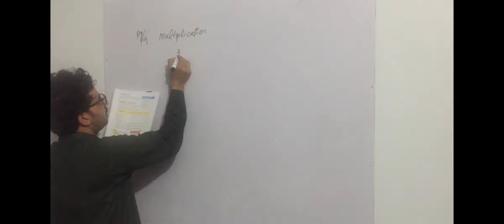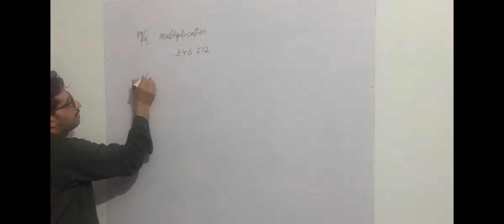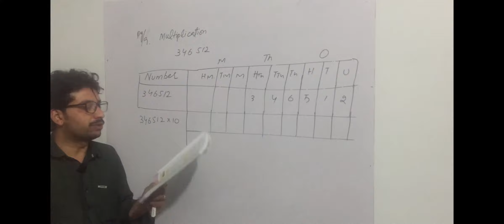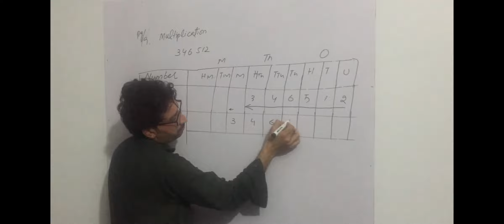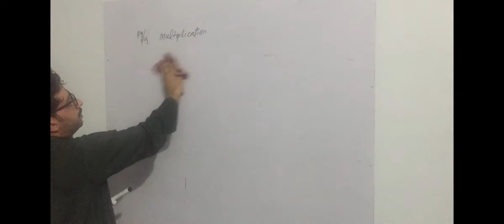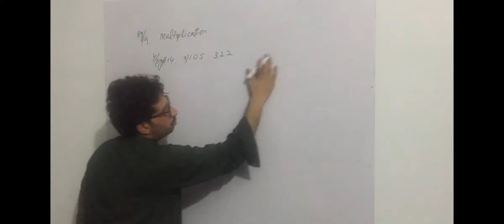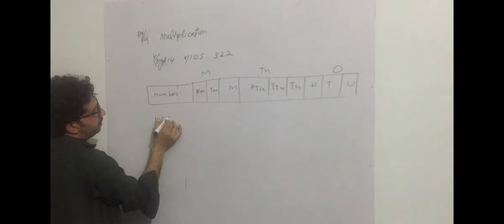Class 5 lecture 14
In this lecture we will discuss multiplication upto 6 digit number.students will learn multiplication of numbers upto 6 digit by 10.